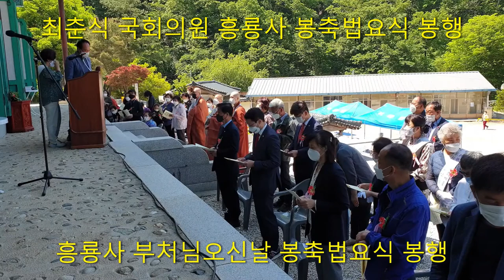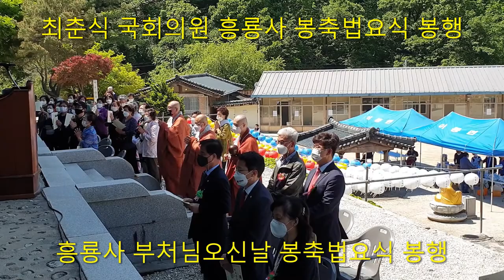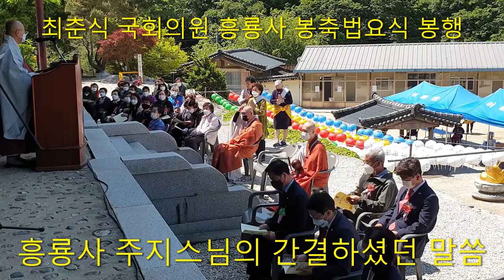흥룡사/부처님오신날/봉축법요식 봉행/최춘식국회의원/직캠